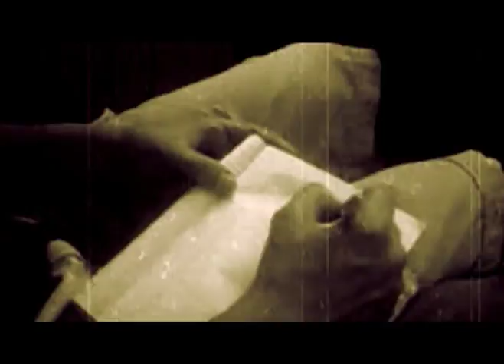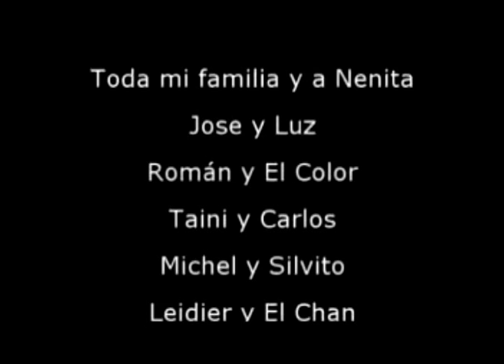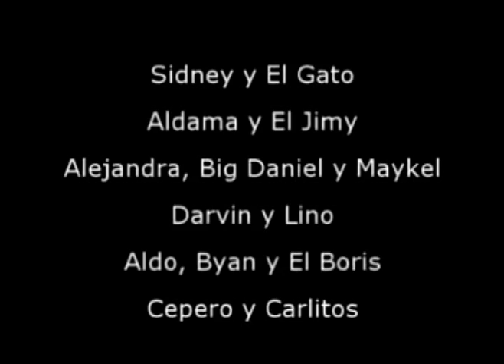MAIKEL EXTREMO - SEGUNDA TEMPORADA -makil off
Maikel Extremo presentando la segunda temporada, participación de Aldeanos, Raudel , Yoryi Mala Bizta , Qva Libre , EL B entre otros..
La Habana. Cuba. 2009.